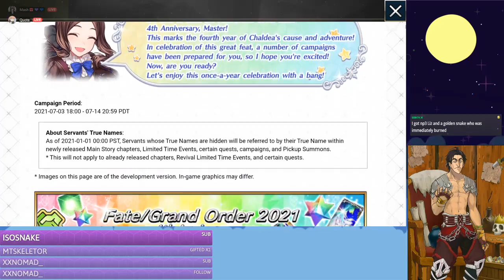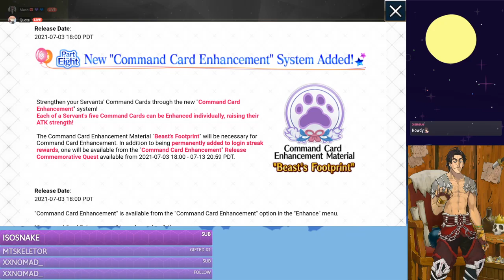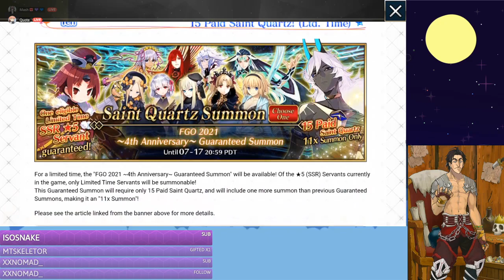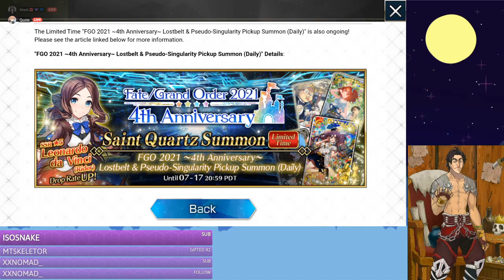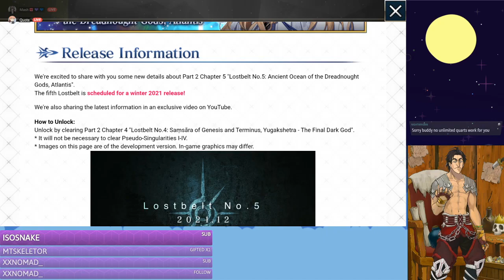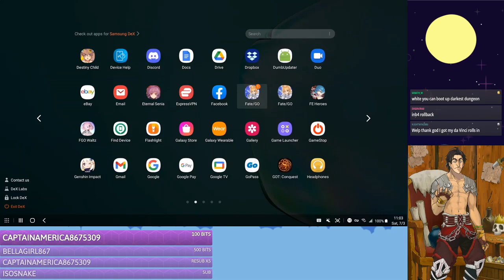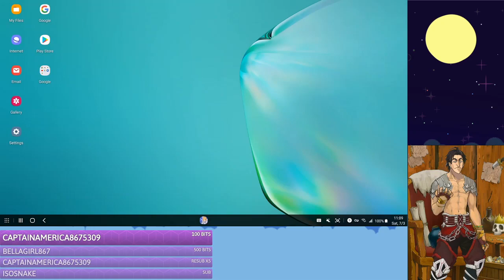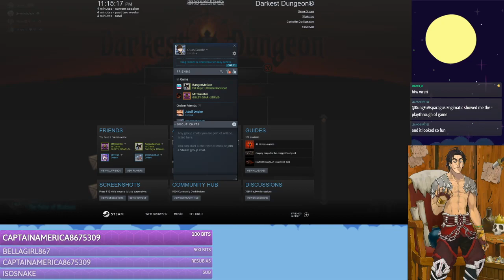FGO -- 4 Anni time! GSSR rolls and memorial quests abound!